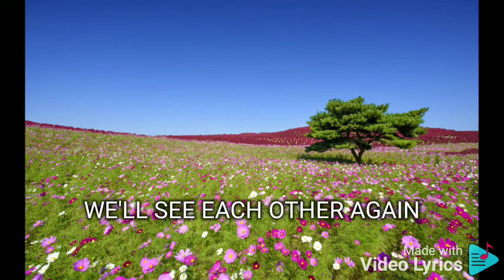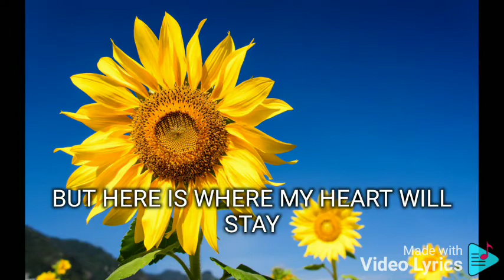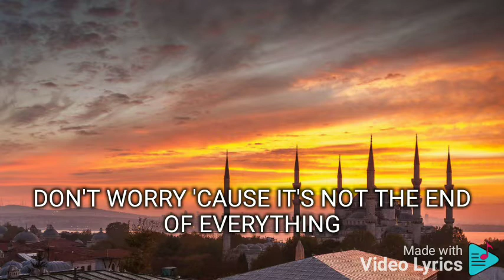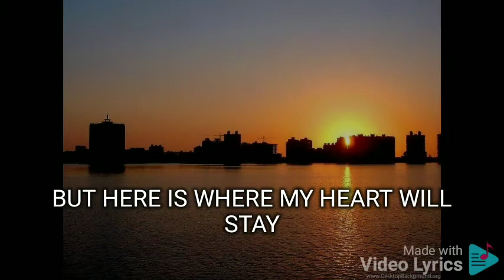FAREWELL NIKKI GIL